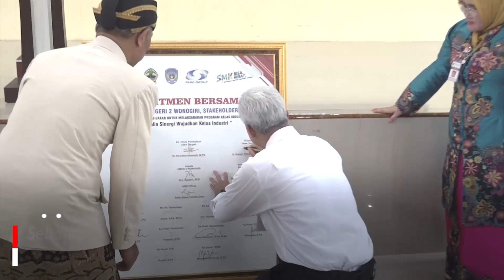'Gubernur Mengajar' Kembali Digiatkan, Ganjar: Bagian dan Proses Pembelajaran Karakter